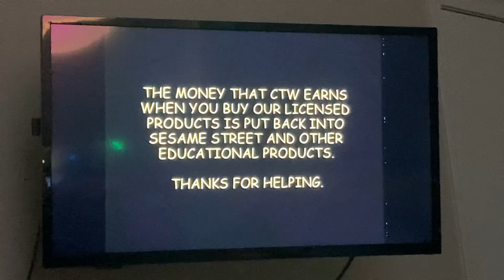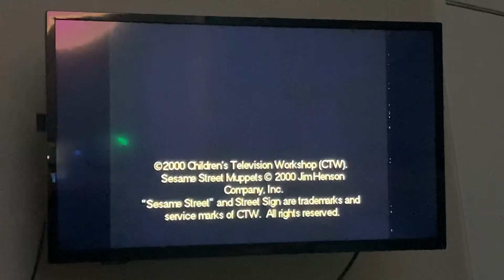Last Day of June